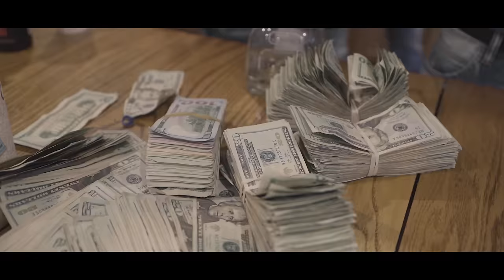Trotta Dolla $ Gutta G “Yea Yea”| Shot